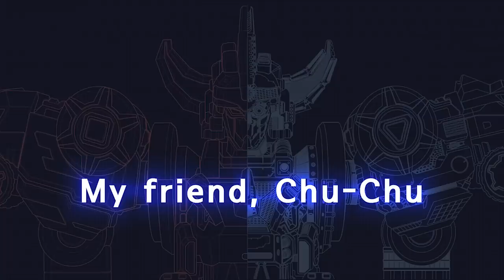[DinoCore] Compilation | S01 EP07 - 09 | Best Animation for Kids | TUBA n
★Prologue
‘Baryon,’ the great Dino Master of Dino Star, is defeated by the evil ‘Darkno’.
Before he dies, he sends his three most trusted DinoCores: Tyranno, Saber and Stego, to Earth with the ancient guardian Dino Tuner.
Many years after Baryon’s defeat, a carefree boy named Rex comes across the Tuner and becomes the new Dino Master.
Meanwhile, Darkno takes over one planet after another and finally reaches Earth..

★Story Line - Season 1 Episode 1
Peaceful Dino Island. Rex, the son of Fabro’s Pizza, is a playful boy who helps his father, Fabro, by delivering pizza.
As always, Rex shouts out their motto with Fabro, ‘Ruling the world with pizza~’ before heading out on deliveries.
Rex is out delivering pizza on his bike when he gets distracted by a ‘sparkling light’ in the forest below the cliff and ends up falling into the forest.
When Rex comes to his senses, he finds himself inside a spaceship.
‘Dino Tuner,’ a dinosaur watch, suddenly appears in front of Rex, floating in the air.
In the blink of an eye, the Dino Tuner wraps itself around Rex’s wrist. And with that, the Dino Warriors appear.

★Characters Introduction
Rex prefers acting on his curiosity to thinking them through.
Excited to suddenly become the Dino Master who can rescue the world, he fights against Darkno with the help of his friends and DinoCores.

Emily is always supportive of Rex. She is eager to help him become a great Dino Master.

- Darkno: Evil / Ambitious / Greedy
A monster who desires Dino Tuner and dreams of conquering the universe.

- Kaya: Mysterious
Darkno’s partner who shares his ambition of ruling the universe.
She works as an undercover archaeologist to spy on Rex.

- Tyranno Core: Loyal / Trustworthy
The leader of DinoCores. He teaches Rex how to use Dino Tuner.

(Element: Earth, Skill: Gravity Hold)
He is confused between Tyranno and Saber’s different attitude towards Rex.

- Dino Buster
DinoCores can combine with each other and other Mech Dinos.
The Robot features different skills and power depending on their elements.

- Mech Dino
Dark Mech Dino: Mech Dino possessed by Darkno’s Dark energy.
Mech Dino: Dark Mech Dino must be purified back to Mech Dino.
Dino Disk: Mech Dino can be turned into a disk and used in a battle.

▷ FULL HD 3D Animation / Korean Animation / Dinosaur Animation
▷ Hope you enjoy this 3D animation by TUBA n.